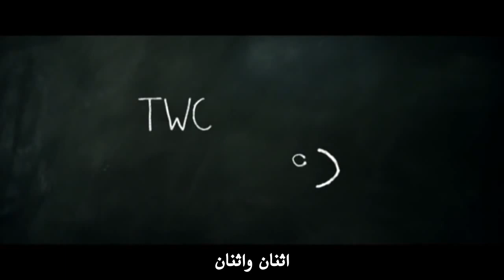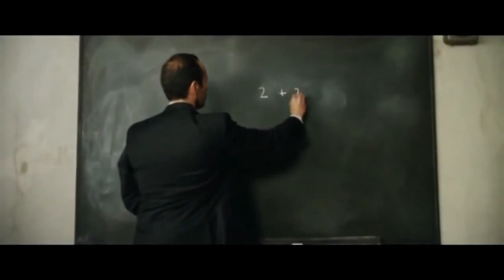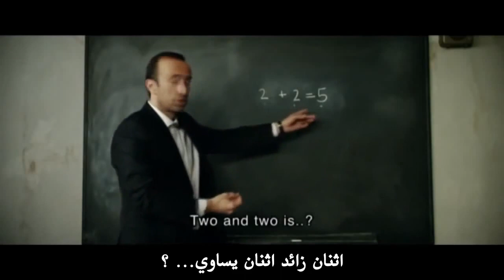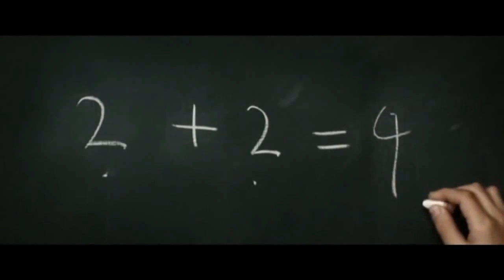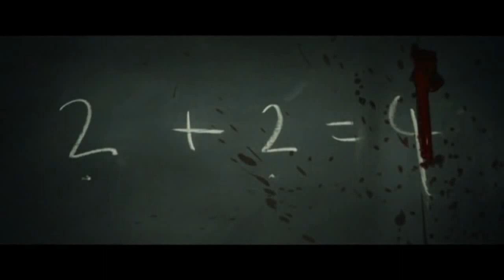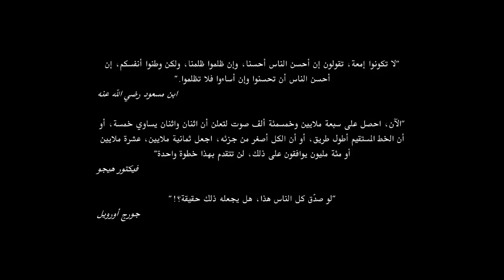اثنان واثنان يساوي خمسة فيلم قصير رائع